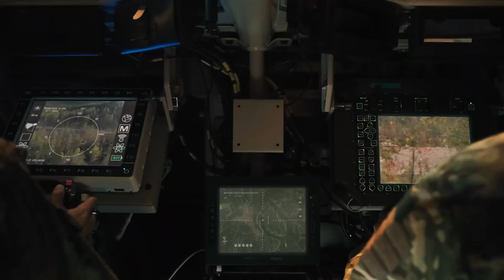Russian Killer "Marker" Robots Deployed To Ukraine | The Robots Explained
Get ready to see the future of warfare in action! In this video, we take a closer look at the Marker combat robot, a cutting-edge piece of military technology that is taking the world by storm. Now Russia deploys the Marker in a Ukraine, where it demonstrates its incredible capabilities in a series of live combat simulations. From its advanced sensors and weapons systems, to its ability to operate in a wide range of environments, the Marker is a true game-changer. This robot is able to traverse rough terrain, detect and engage targets, and provide real-time intelligence to the operator.